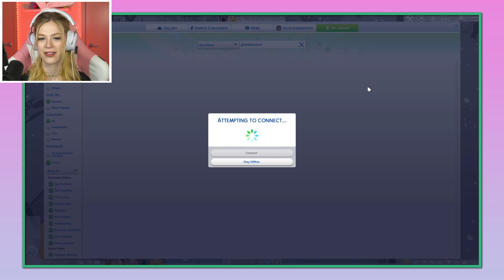Single Girl Murders A Family In The Sims 4 | Kelsey Impicciche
It's that BuzzFeed girl again, and today I'm attempting to create the most haunted house by killing my sims and creating 100 ghosts in the new Sims 4 Paranormal Stuff pack. What challenge should I try next?